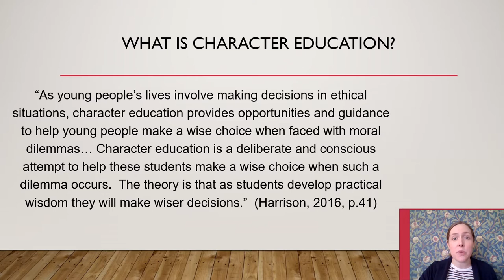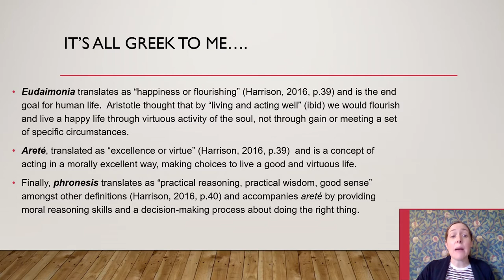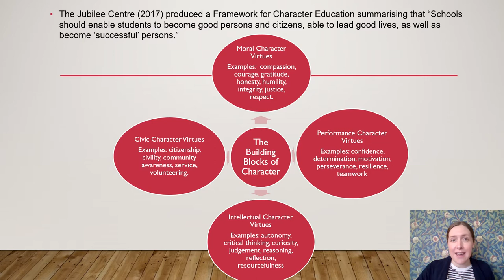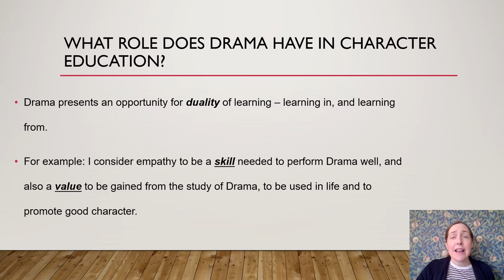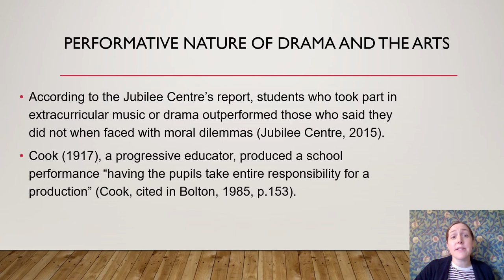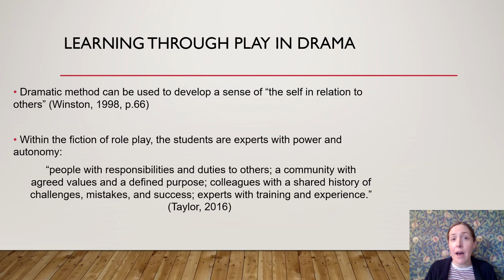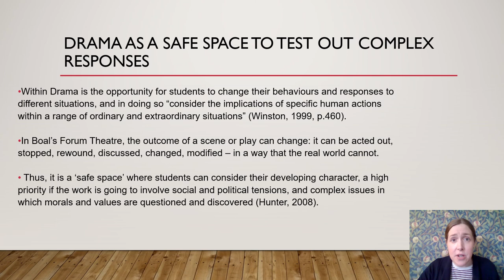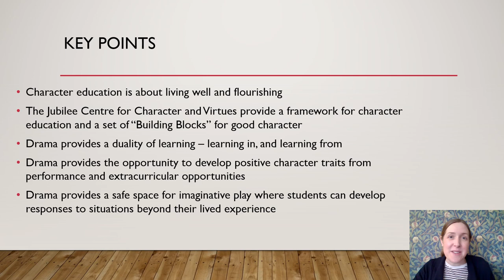Carolyn Bradley – The role of drama in character education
What is good character? Can it be taught? What role can Drama play in developing character in students?

This session will address these questions, drawing on the work of the Jubilee Centre for Character Education’s Framework for Character Education in Schools, and reviewing pivotal research in moral and ethical education and drama education. The session will provide a compelling argument for how vital drama and the arts are in the socio-emotional development of young people.